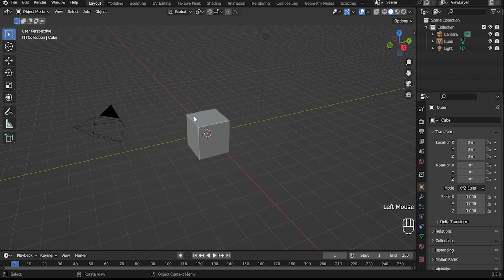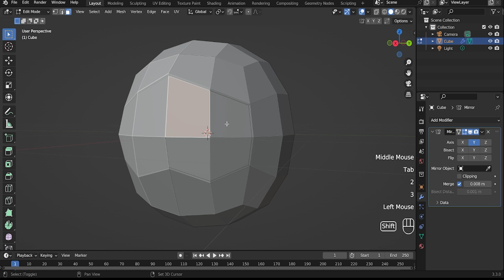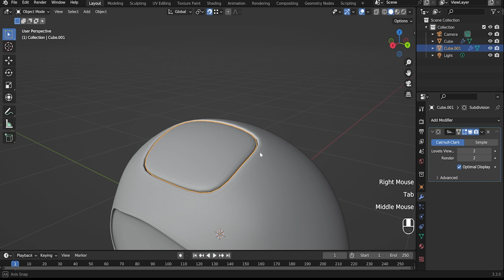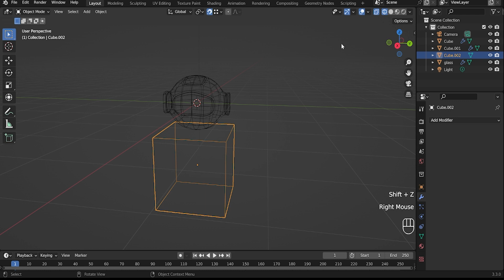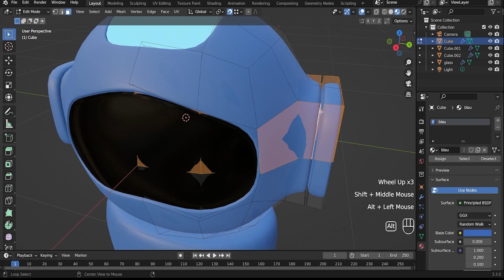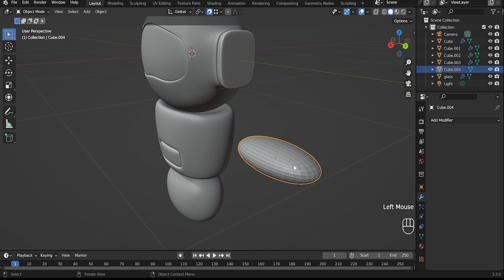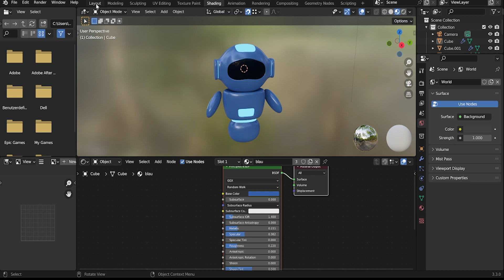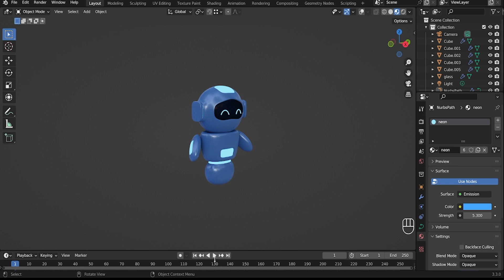neo-robot 3d modelling in blender 3.3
Hey!!!

In this video I show you how to create a neo-robot character 3d modelling

 3d model is very simple, and you can make it fairly quickly we will use the modifier subdivision surface to smooth